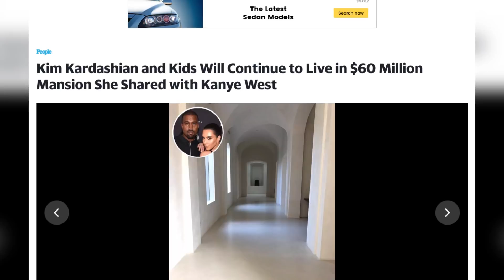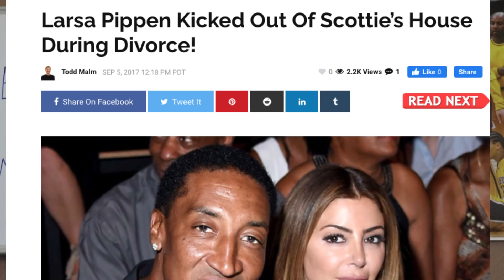Proverbs 14:1- Jezebel Spirits Will DESTROY Your Household (Female Nature In the Bible)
Let's breakdown Proverbs 14:1 and talk about the importance of this verse and what it means for young men and women today in society.